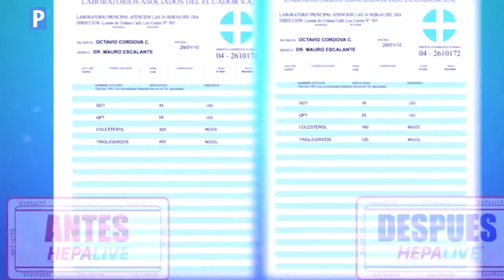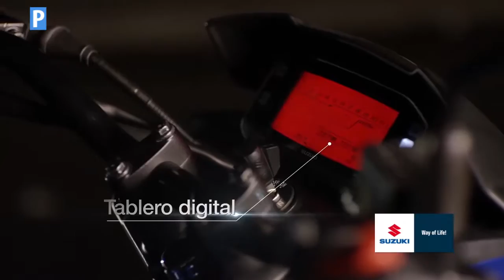FUERZA DEPORTIVA EXTREME HD 188